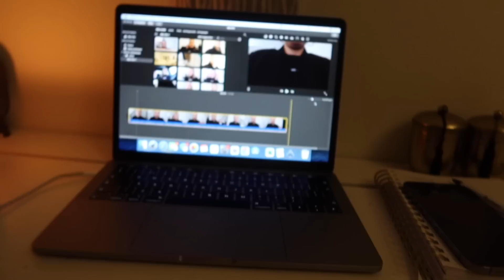vlog: nakd shoplog + kortingscode & peeling